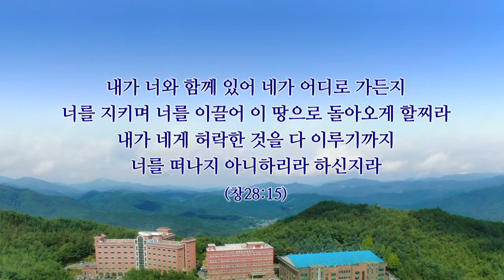[Spa] Misión Buenas Nuevas Servicio de Año Nuevo / Pastor Ock Soo Park